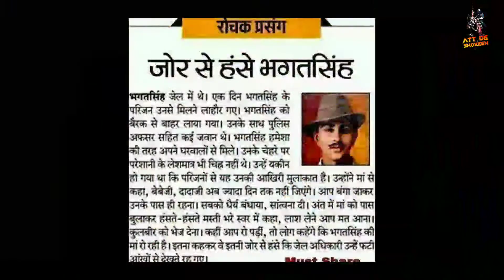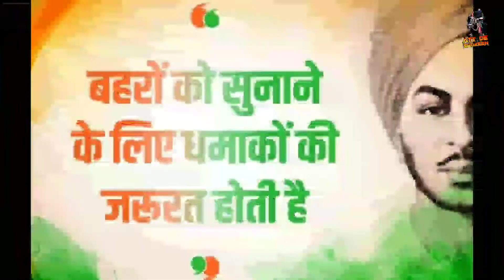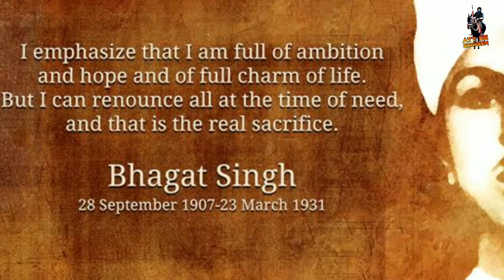Bhagat Singh Birthday | शहीद-ए-आजम भगत सिंह | Bhagat Singh was an Indian socialist revolutionary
Bhagat Singh was an Indian socialist revolutionary whose two acts of dramatic violence against the British in India and execution at age 23 made him a folk hero of the Indian independence movement. Wikipedia
Born: 28 September 1907, Banga, Pakistan
Died: 23 March 1931, Lahore Central Jail, Lahore, Pakistan

In December 1928, Bhagat Singh and an associate, Shivaram Rajguru, fatally shot a 21-year-old British police officer, John Saunders, in Lahore, British India, mistaking Saunders, who was still on probation, for the British police superintendent, James Scott, whom they had intended to assassinate.[4] They believed Scott was responsible for the death of popular Indian nationalist leader Lala Lajpat Rai, by having ordered a lathi charge in which Rai was injured, and, two weeks after which, died of a heart attack. Saunders was felled by a single shot from Rajguru, a marksman.[5] He was then shot several times by Singh, the postmortem report showing eight bullet wounds.[6] Another associate of Singh, Chandra Shekhar Azad, shot dead an Indian police constable, Chanan Singh, who attempted to pursue Singh and Rajguru as they fled.[5]

After escaping, Singh and his associates, using pseudonyms, publicly owned to avenging Lajpat Rai's death, putting up prepared posters, which, however, they had altered to show Saunders as their intended target.[5] Singh was thereafter on the run for many months, and no convictions resulted at the time. Surfacing again in April 1929, he and another associate, Batukeshwar Dutt, exploded two improvised bombs inside the Central Legislative Assembly in Delhi. They showered leaflets from the gallery on the legislators below, shouted slogans, and then allowed the authorities to arrest them.[7] The arrest, and the resulting publicity, had the effect of bringing to light Singh's complicity in the John Saunders case. Awaiting trial, Singh gained much public sympathy after he joined fellow defendant Jatin Das in a hunger strike, demanding better prison conditions for Indian prisoners, and ending in Das's death from starvation in September 1929. Singh was convicted and hanged in March 1931, aged 23.

28 September Bhagat singh birthday
Shaheed bhagat Singh status